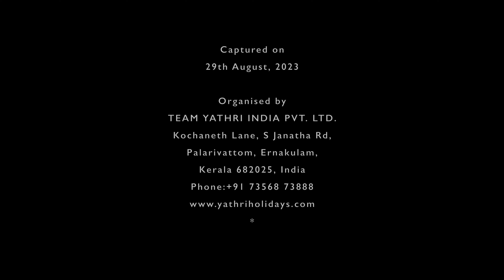Dal Lake Shikara Sringanar Jammu and Kashmir India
Shikara Boat trip 2023
Dal Lake Shikara boat trip Jammu and Kashmir India